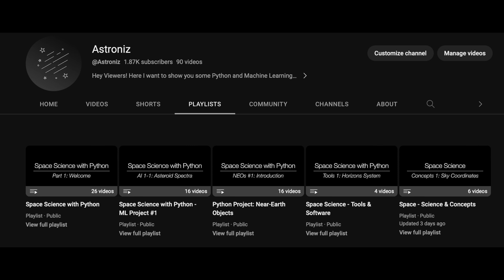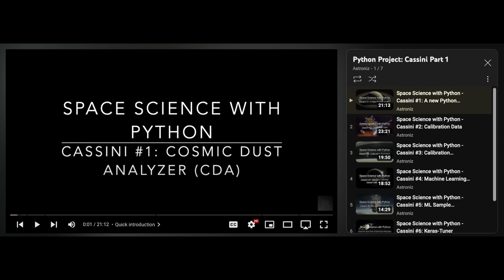(Almost) 2 years of Space Science with Python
Thanks everyone for all the support, comments and mails I received in the last 2 years.

During these summer days I needed a creativity break and I'd like to talk with you how this channel could evolve in the next couple of weeks and months.

Since several followers joined this channel in the last couple of months, I'd like to give you 2 repository hints:

I'll redo some older videos, especially the "How to setup a Python environment". Times change, things get easier (and my microphone got better), so it may be a perfect opportunity for "season 2".

0:00 Introduction
0:49 The Channel's Playlists
2:21 The next months - Not only Python
6:05 The next project - Meteors (Falling Stars)
6:51 Re-doing my old videos
7:40 Generative AI / Stable Diffusion - Space Applications?
8:43 See you soon!

There is a lot to do and to learn and I hope you will join the journey.

Or drop a comment!
Talk to you later,
Thomas